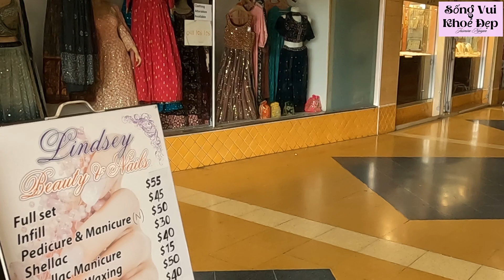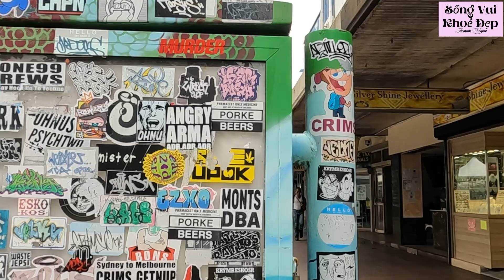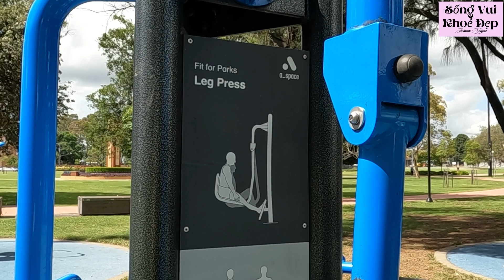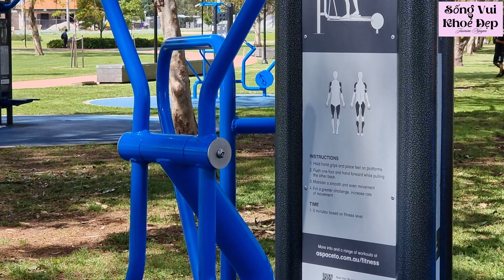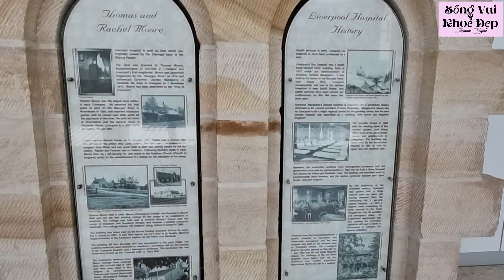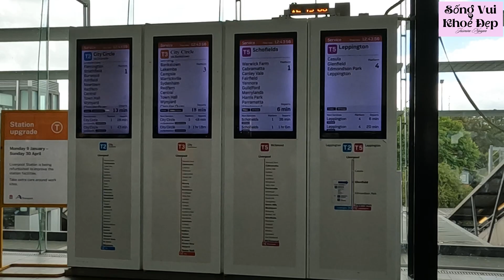Cuộc Sống Úc Châu - Liverpool TP Xinh Đẹp Với Những Thiết Bị Hiện Đại Tốt Nhất Nhưng Chi Phí Thấp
🍀Liverpool là một vùng ngoại ô của Greater Western Sydney, thuộc tiểu bang New South Wales, Úc Châu. Nó nằm cách Khu thương mại trung tâm Sydney khoảng
31 kilômét (19 dặm) về phía tây nam. Liverpool là trụ sở hành chính của khu vực chính quyền địa phương của  Thành phố Liverpool và nằm ở Đồng bằng Cumberland

Liverpool là một thành phố rất tuyệt vời ở sát bên Cabramatta, một thành phố xinh đẹp với đầy đủ những phương tiện và thiết bị hiện đại tốt nhất cho cuộc sống, nhưng giá cả gia cư sinh hoạt thì lại rất ấn tượng.

Đó cũng là nơi có số người Việt định cư ở những vùng ngoại ô đông đảo nhất nước Úc, trong video này mời các bạn cùng cô ba dạo quanh để tham quan thành phố tuyệt vời này nhé.

Mong rằng các bạn sẽ yêu thích cuộc trải nghiệm này, và cũng đừng quên nhấn nút đăng ký kênh ( SUBSCRIBE ), để ủng hộ tinh thần cho Cô Ba Úc Châu, quảng bá kênh đến người thân, bạn bè ( SHARE ) và nhấn chuông thông báo 🔔 để kịp thời xem những video tiếp theo.

Thành thật cám ơn các bạn.